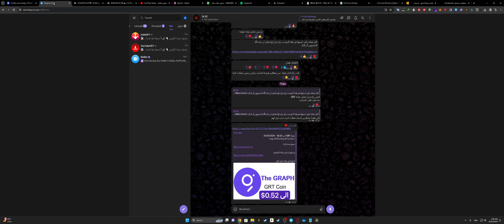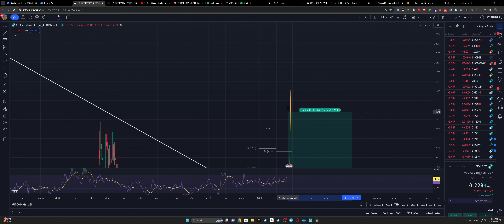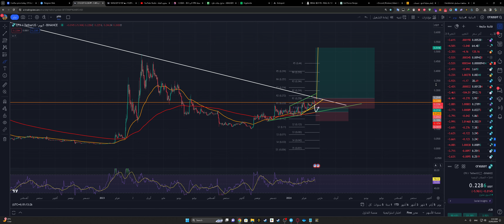عملة CFX الى 0.52$ -- 22/02/2024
عملة meme
New recipe
Food recipe
Vegan recipe
Healthy food